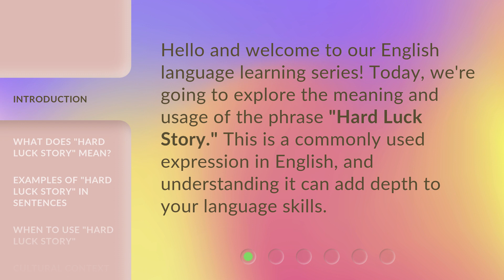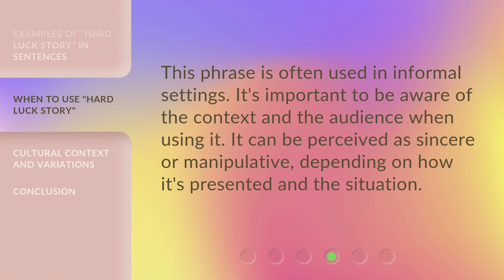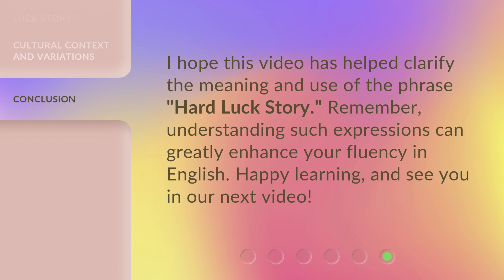Understanding the Phrase "Hard Luck Story" in English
Cracking the Code: Decoding the Phrase 'Hard Luck Story' in English • Unravel the mystery behind the commonly used English phrase 'Hard Luck Story' and discover its true meaning and usage in this enlightening video. Gain insights into its origin, cultural significance, and how to effectively incorporate it into your conversations. Don't miss out on understanding this fascinating idiom!

00:00 • Introduction - Understanding the Phrase "Hard Luck Story" in English
00:26 • What Does "Hard Luck Story" Mean?
00:54 • Examples of "Hard Luck Story" in Sentences
01:13 • When to Use "Hard Luck Story"
01:30 • Cultural Context and Variations